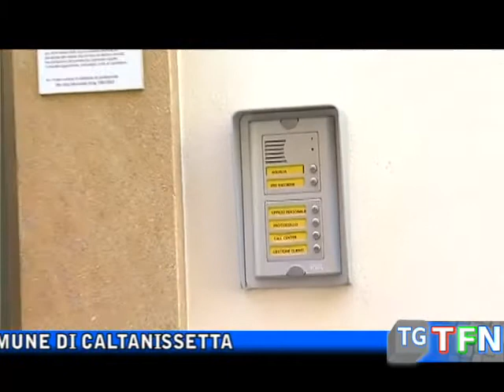Caltaqua, al via la sostituzione di 8 mila contatori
Parte oggi la sostituzione di otto mila contatori dell’acqua nel comune di Caltanissetta